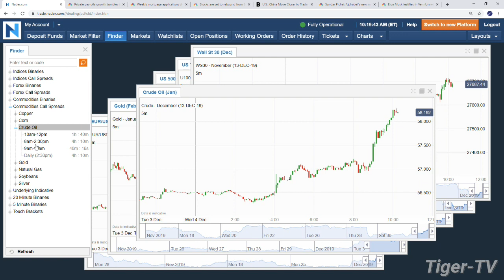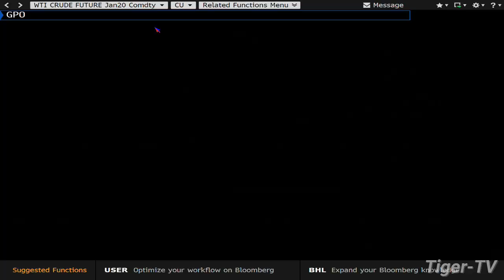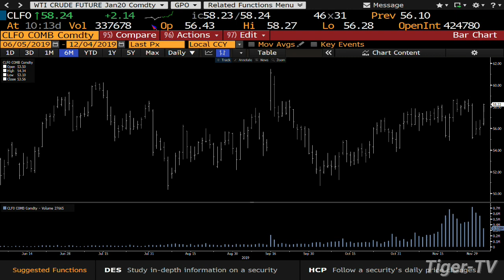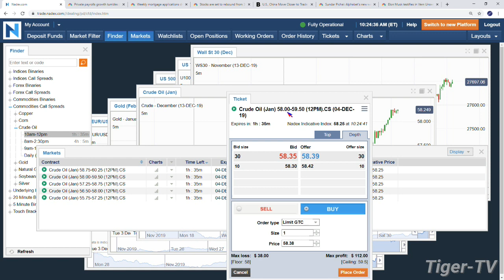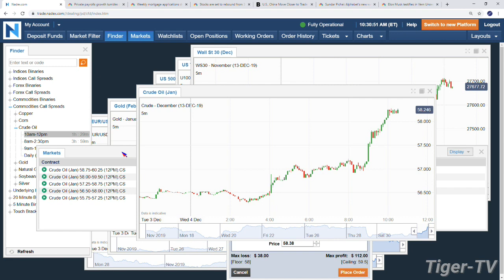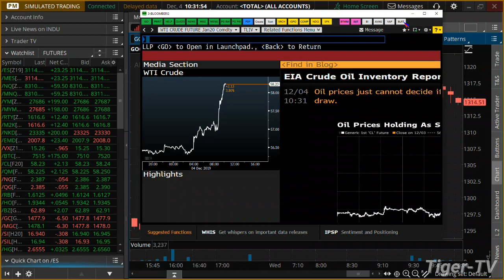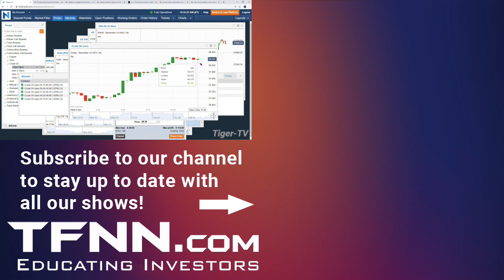December 4th, 2019 - Crude Oil Report & EIA Analysis on TFNN